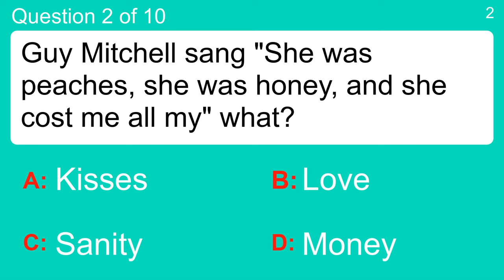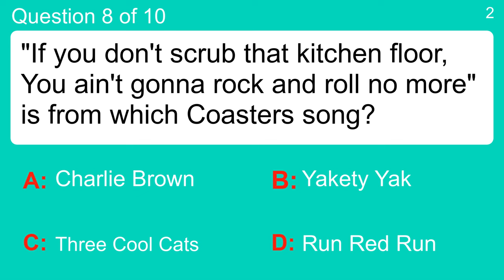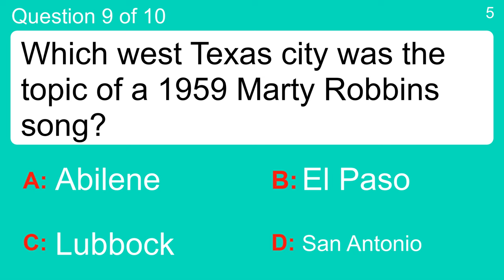HARD quiz about song lyrics of the 1950s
Question 1 : "They say for every boy and girl, There's just one love in this whole world" is the start of which song by Sonny James?
 Answer a: Singing the Blues
 Answer b: Teddy Bear
 Answer c: Too Much
 Answer d: Young Love

Question 2 : Guy Mitchell sang "She was peaches, she was honey, and she cost me all my" what?
 Answer a: Kisses
 Answer b: Love
 Answer c: Money
 Answer d: Sanity

Question 3 : Peggy Lee had a 50s hit about "Baubles, Bangles" and what?
 Answer a: Beads
 Answer b: Bling
 Answer c: Brooches
 Answer d: Rings

Question 4 : "I keep the ends out for the tie that binds" is from which song by Johnny Cash?
 Answer a: A Boy Named Sue
 Answer b: I Walk the Line
 Answer c: I Won't Back Down
 Answer d: Riders in the Sky

Question 5 : Joan Regan had a 50s hit about which type of flowers, belonging to someone else?
 Answer a: Daffodils
 Answer b: Lilies
 Answer c: Orchids
 Answer d: Roses

Question 6 : Harry Belafonte sang "My heart is down, my head is turning around, I had to leave a little girl" where?
 Answer a: Bermuda
 Answer b: Havana
 Answer c: Kingston
 Answer d: St Johns

Question 7 : "Be sure it's true when you say I love you" is from which song by the Ink Spots?
 Answer a: If I Didn't Care
 Answer b: It's A Sin to Tell a Lie
 Answer c: We'll Meet Again
 Answer d: We Three

Question 8 : "If you don't scrub that kitchen floor, You ain't gonna rock and roll no more" is from which Coasters song?
 Answer a: Charlie Brown
 Answer b: Run Red Run
 Answer c: Three Cool Cats
 Answer d: Yakety Yak

Question 9 : Which west Texas city was the topic of a 1959 Marty Robbins song?
 Answer a: Abilene
 Answer b: El Paso
 Answer c: Lubbock
 Answer d: San Antonio

Question 10 : "The breezes joined in their sighs, the blossoms started to fall" is from which Perez Prado song?
 Answer a: Cherry Pink and Apple Blossom White
 Answer b: In a Little Spanish Town
 Answer c: Patricia
 Answer d: Sway